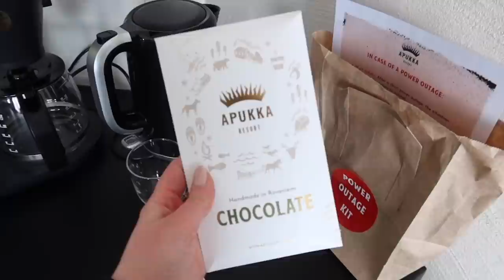VILLA TOUR LAPPONIA!!!!!!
Supplied